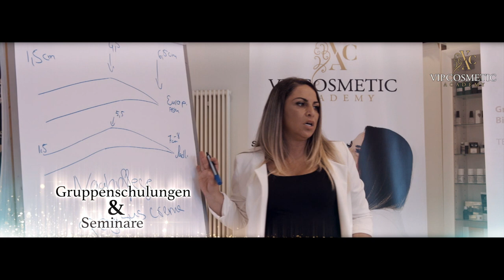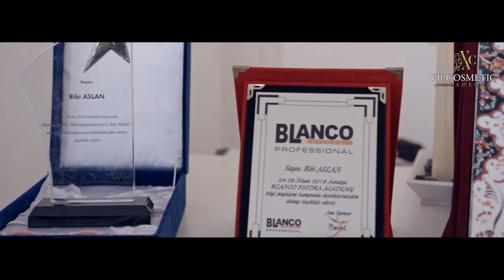Vip Cosmetic Academy Bochum by Bibi Aslan